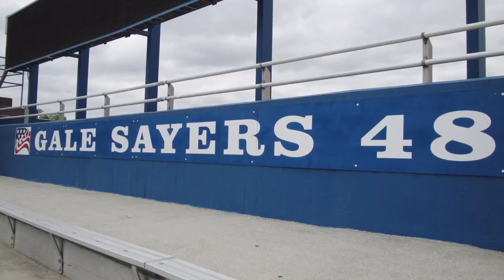Kansas - Memorial Stadium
Kansas Football Stadium